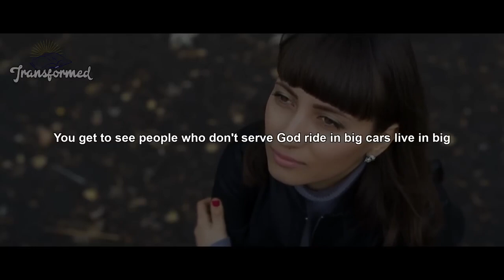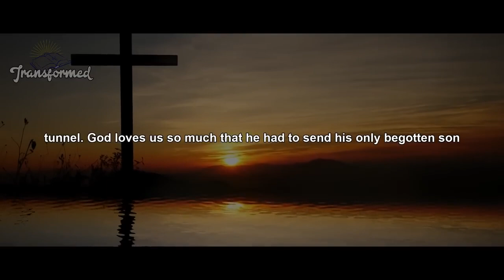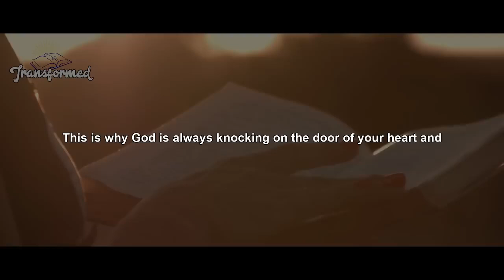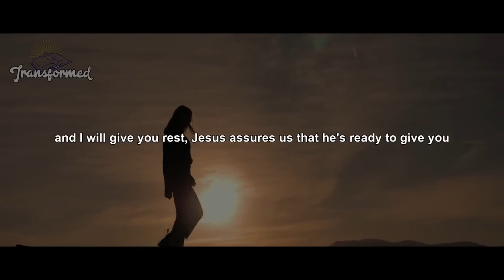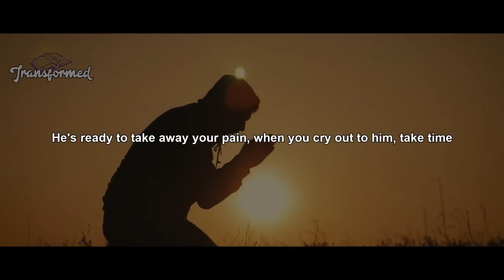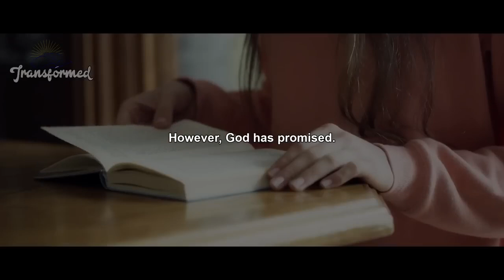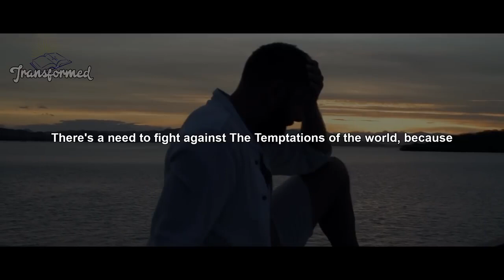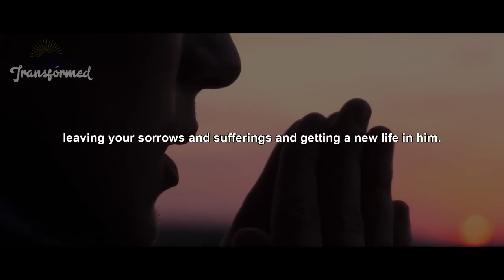RECEIVE IT NOW GOD SAYS NO ONE CAN STOP WHAT IS COMING YOUR WAY THIS TIME!